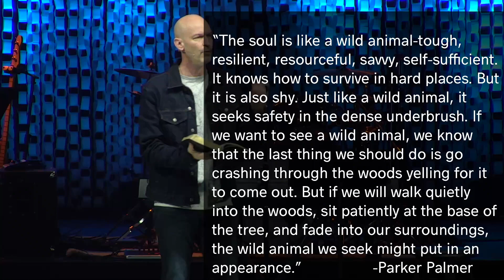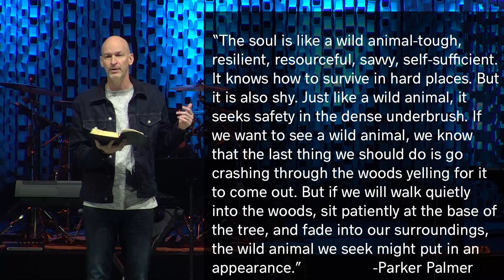02-07-21 - The With-God Life: Faithful & Forgotten - Eric Simpson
Watch LIVE on Sundays at 10AM EDT: eagle.churchonline.org